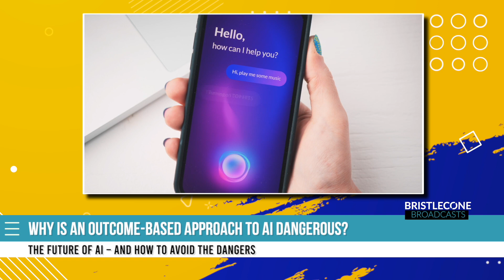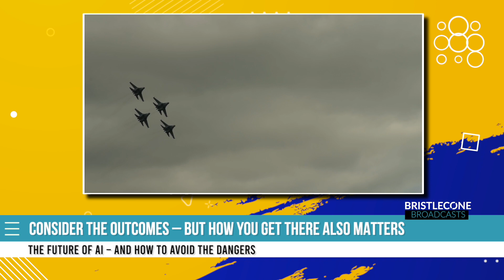Dr. Ravi Starzl Predicts the Future of AI – and Explains How to Avoid the Dangers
In this short Bristlecone Broadcast, Dr. Ravi Starzl of Carnegie Mellon, and advisor to the Department of Defense, talks about how AI will impact your life – personally and at work. How will AI infiltrate the world of supply chain in the next 18-36 months? Is the future bright for AI but dark for individuals and their jobs? Hear what this leading thinker of AI sees on the horizon.